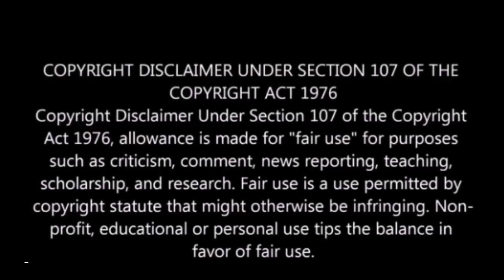Melody's Shocking Tea Spill on Dish Nation!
Is Melody Shari Rodgers single!?! She joined the Dish Nation team to have some fun! During CHARM SCHOOL, she drops some major tea! @DMarieTeaV